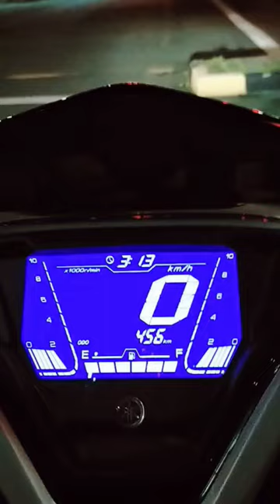3;00 Am early in the morning From Stap Light, Going Home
early in the morning, I'm going home from my work.